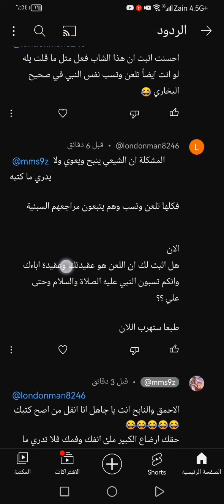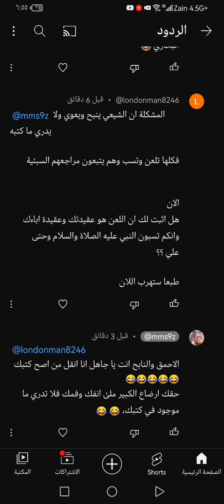السحق مستمر مشاهدة ممتعة 😂